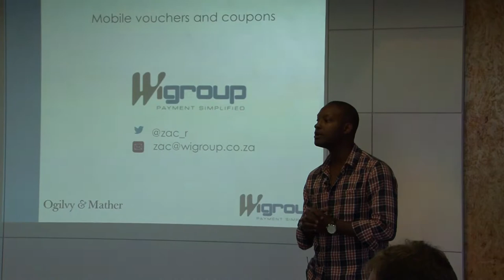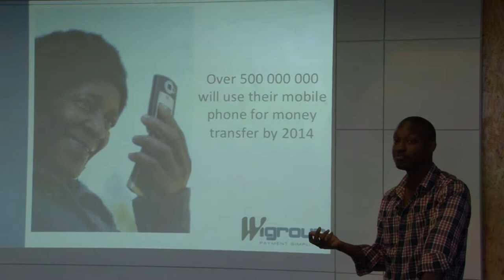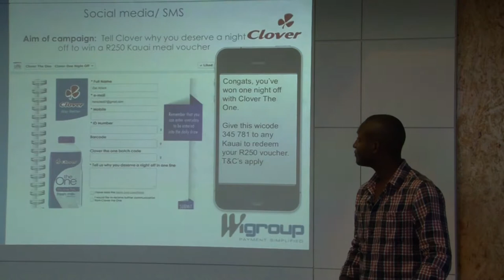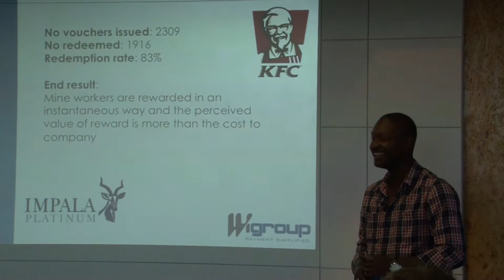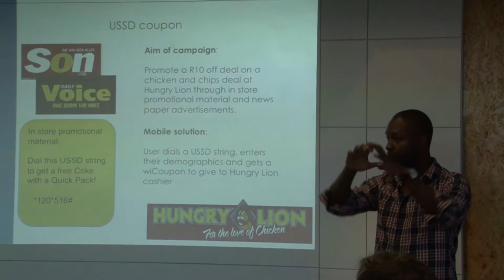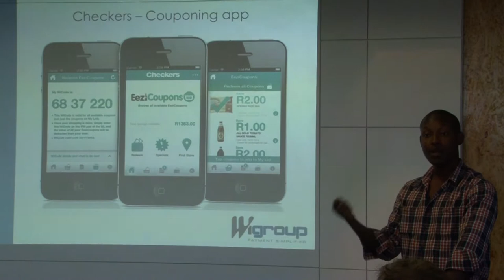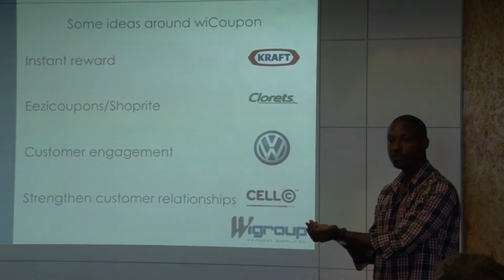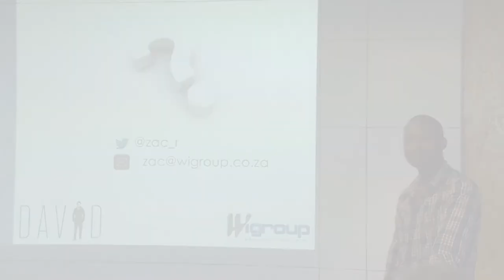How To Friday: Zac Rusagara